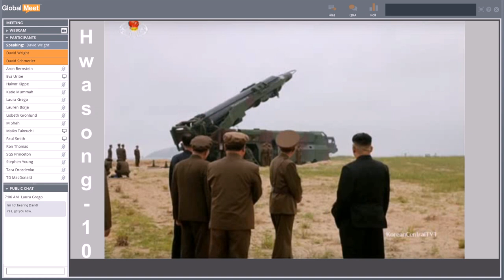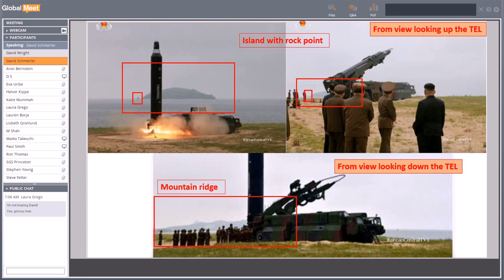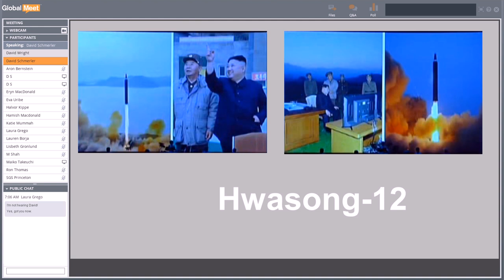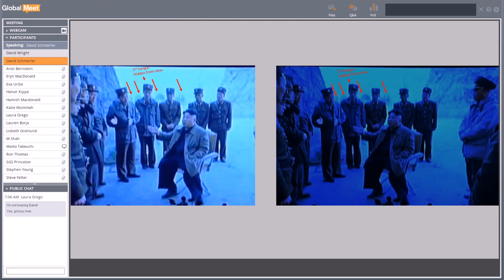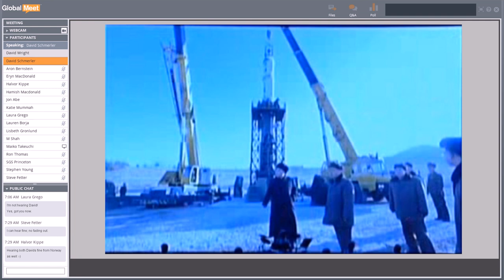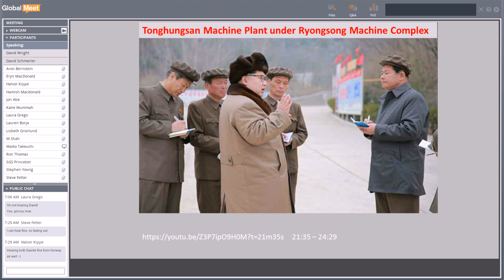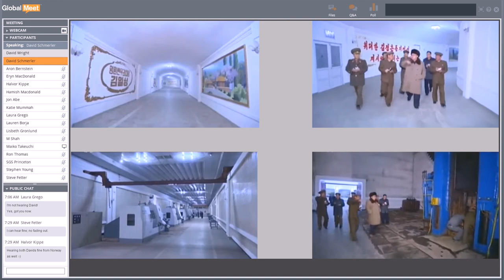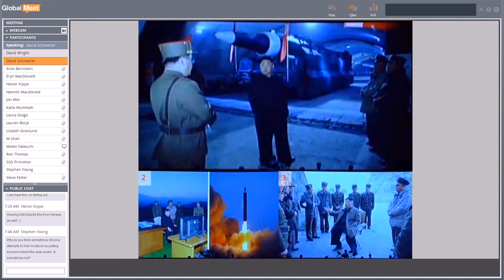Dave Schmerler: Geolocations in North Korea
This is a presentation from the Union of Concerned Scientists' webinar series on nuclear weapons and global security. For a complete list of past webinars (and links to the videos), please

Abstract:
Over the past four years, North Korea’s missile program has vastly accelerated in type, technology, and manufacturing capability. Luckily for us, the North uses its various media outlets to boast of their successes. While they rarely mention the geographic locations where events take place, they often leave clues that allow the everyday person the ability to identify where tests or other test/production related sites are. Using these media sources, the increasing access to satellite imagery, and contextual clues, we can build a better macro view of how North Korea’s missile program is laid out across the country. With this better insight, we can utilize out increasing access to more frequent satellite imagery to proactively monitor and analyze developments as they occur.

Bio:
Dave Schmerler is a Research Associate at the James Martin Center for Nonproliferation Studies, Monterey. He holds a MA in Nonproliferation and Terrorism Studies from the Middlebury Institute of International Studies, Monterey.